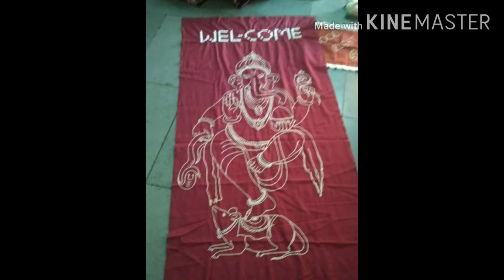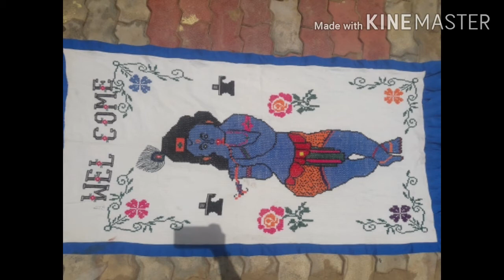ಮುತ್ತಿನಲ್ಲಿ ಮಾಡಿದ ಚಿತ್ರಗಳು